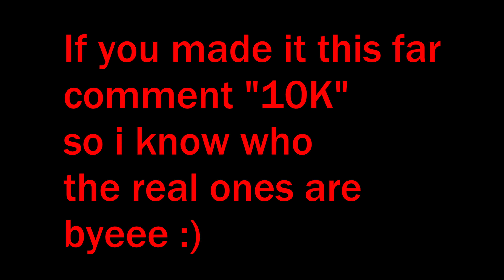Losing Blood 🩸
Losing Blood 🩸 (ft. Keyboard ASMR)
Losing Blood 🩸 (Fortnite Montage)
Fortnite Montage - "Losing Blood" (PmBata)
Song: PmBata - Losing Blood

Dont Forget To Hit That Sub And Like Button If You Want Me To Keep Making Videos😁